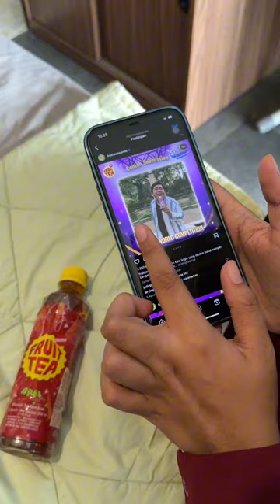Lagi asik nge cover lagu...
Saatnya lo tunjukin bakat terpendam dalam diri lo di Music World Competition di Fruit Tea World Festival. Info pendaftarannya bisa langsung cek instagram Fruit Tea ya! ☺✨